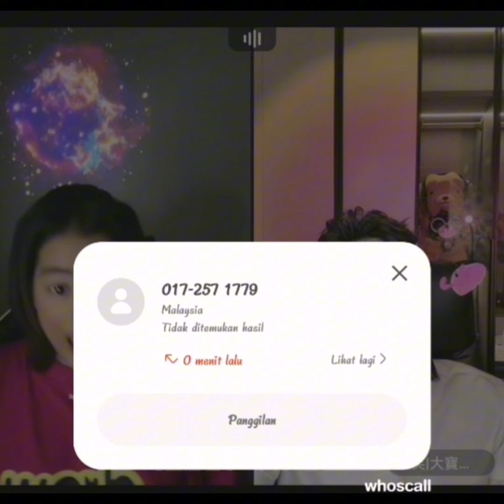Live Terbaru Cemong Hari Ini PK With Da Bao ⁉️ 27/03/2024